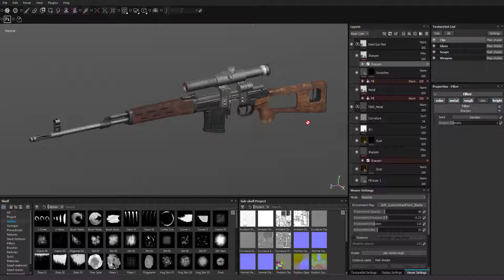3D mill Introduction